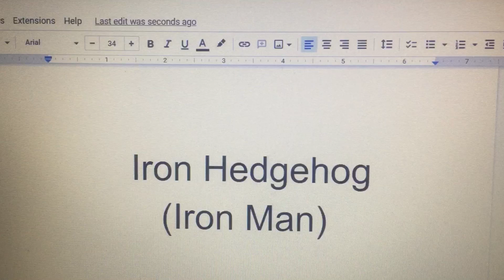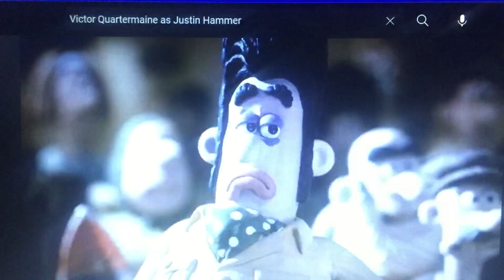Iron Hedgehog (Iron Man) Cast Video